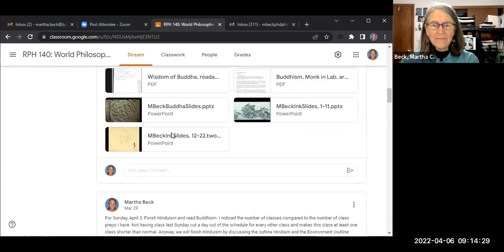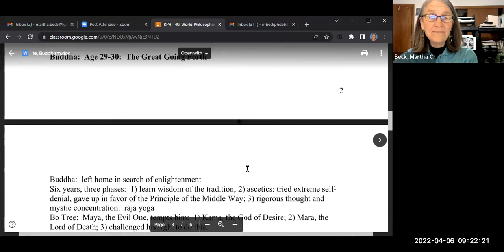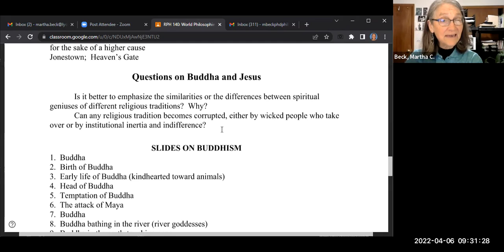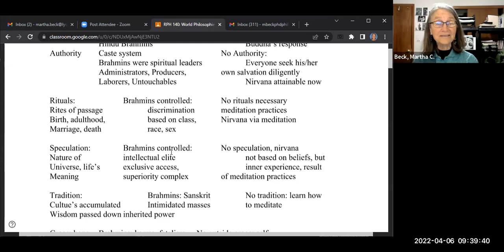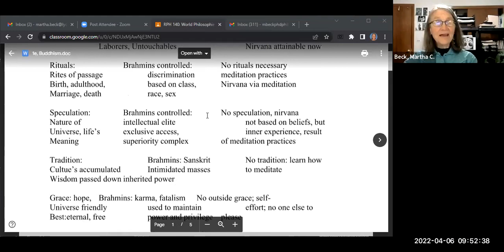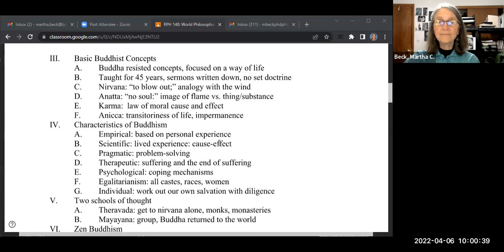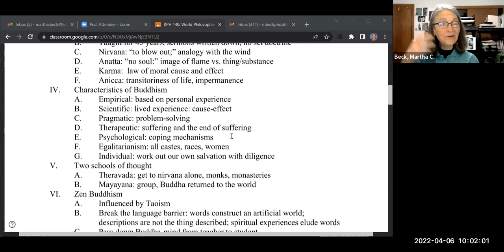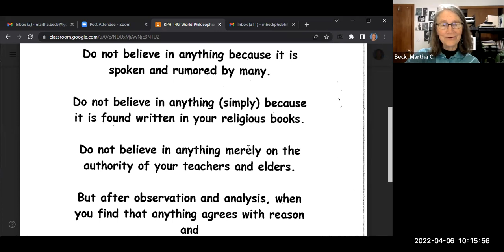RPH 140 World Philosophies Class #22: Buddhism